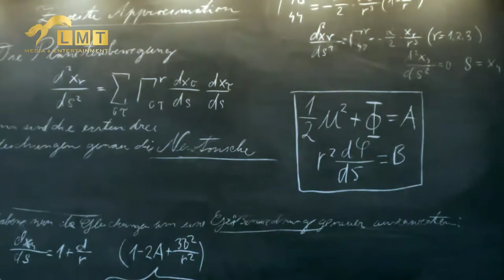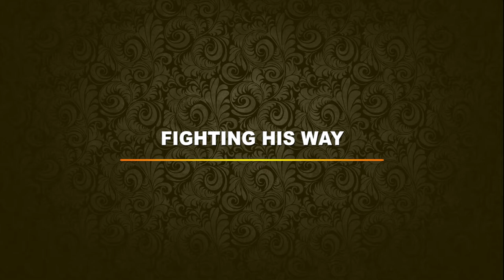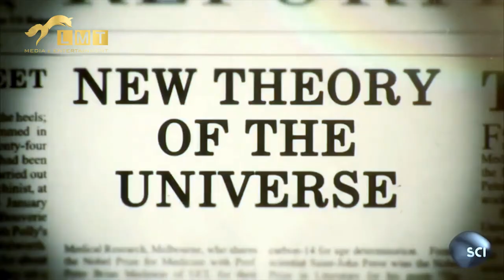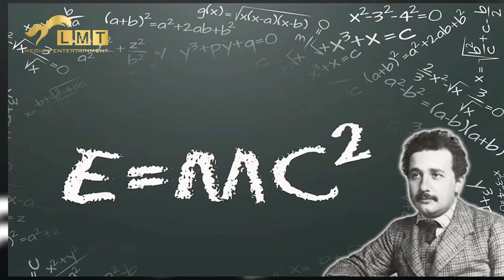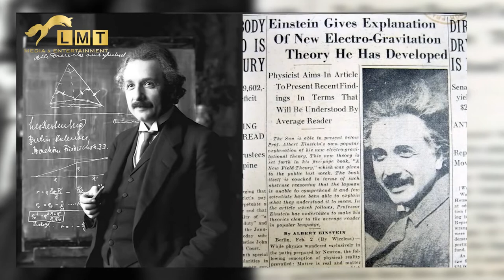Albert Einstein – Nobel Prize Winner & The Regret Under The Name Of ‘Atomic Bomb’ | Biography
Albert Einstein – Nobel Prize Winner and The Regret Under The Name Of ‘Atomic Bomb’